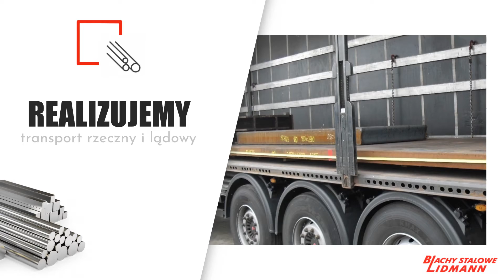Wyroby hutnicze Szczecin Lidmann Sp. z o.o.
WyrobyHutnicze od sprawdzonych producentów sprzedajemy w hurtowni Lidmann. Zapewniamy duży wybór stali i jej obróbkę. Na zlecenie tniemy metal różnymi metodami.

Podstawą naszej oferty są blachy ocynkowane, gorącowalcowane i zimnowalcowane. Sprzedajemy blachy o różnej grubości. Ponadto oferujemy pręty stalowe i kształtowniki. Przykładem są ceowniki, teowniki, dwuteowniki i kątowniki.

Wszystkie wymienione materiały możemy przewieźć własnym transportem rzecznym albo lądowym na wskazany adres.

Dodatkowo skupujemy złom stalowy i odpady z metali kolorowych.